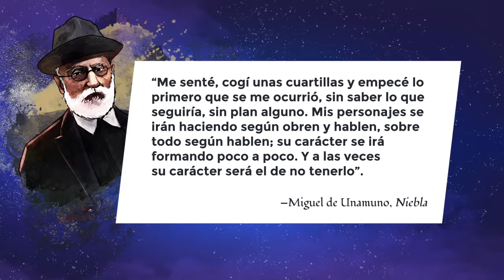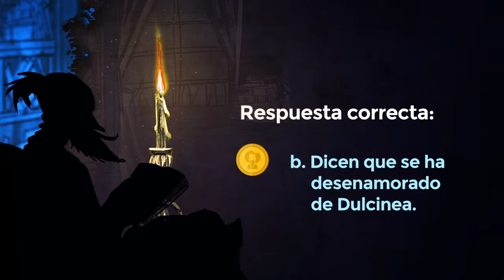Lección 20: Otro lugar ameno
Créditos:
Una producción de New Media | UFM 2015